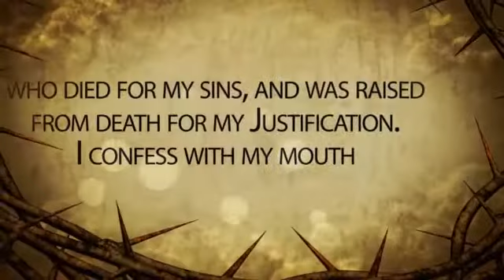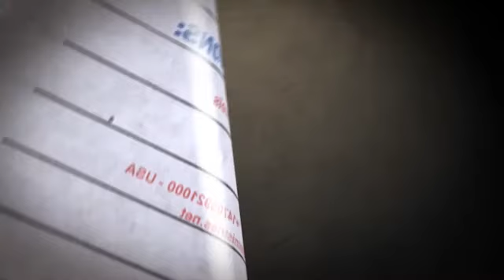Who you were, Who you are, You are God's Word to the World (Prt. 1)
NEW WORLD MINISTRIES